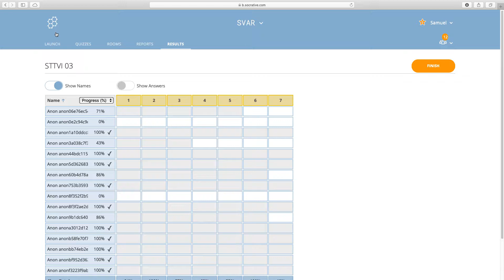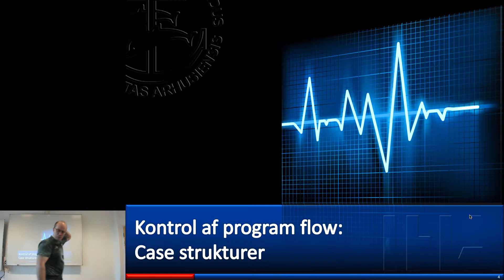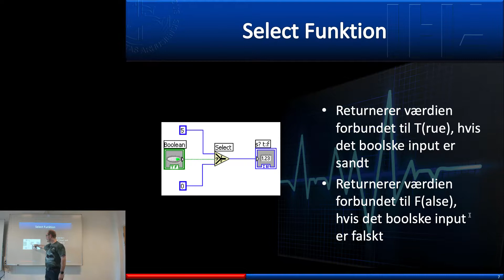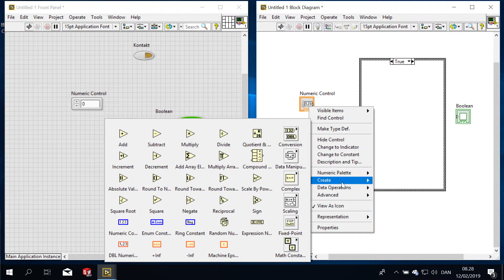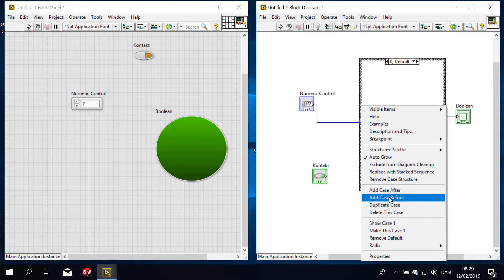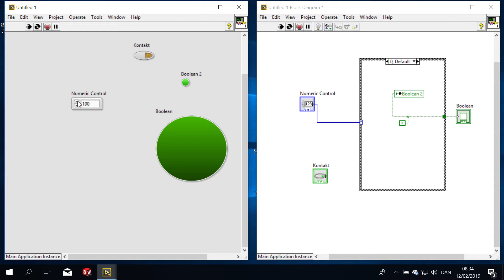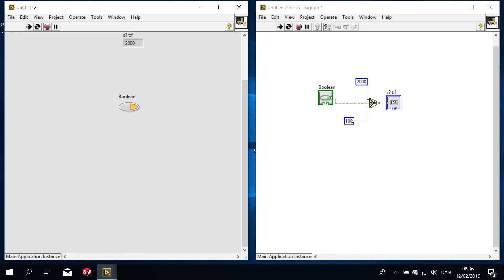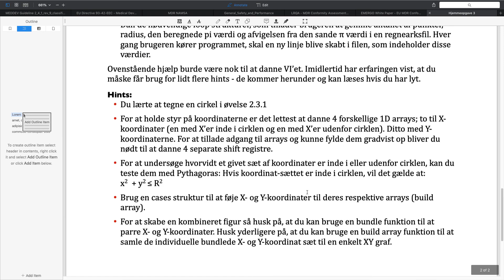STTVI03_1 - Repetition fra sidst + Case Strukturer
Table of Contents:

00:10 - Repetition fra sidst
03:23 - Repetition fra sidst
03:26 - Kontrol af program flow:Case strukturer
03:28 - Case Strukturer
05:02 - Case strukturer
05:21 - Select Funktion
06:34 - Case Strukturer
13:42 - Lokale variabler
18:28 - Intro til øvelse 3.1.3
20:20 - Intro til hjemmeopgave 3